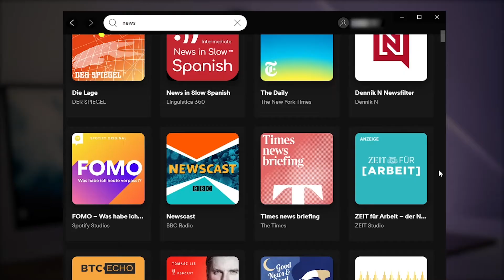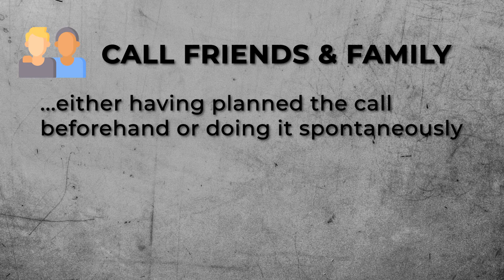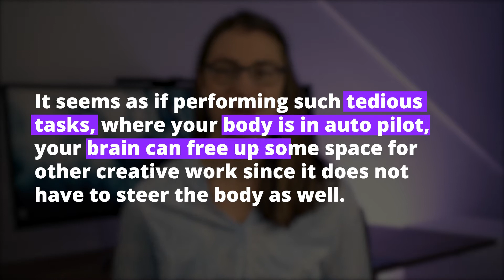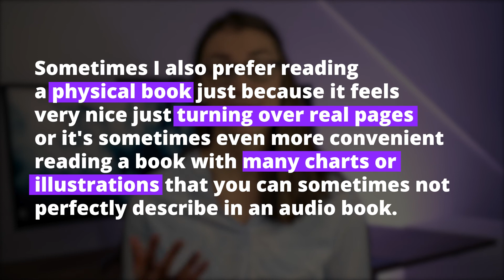12 Easy Ways to Get More Done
💡 THE DIGITAL ARCHITECT – My guide to reclaim your time, energy, and headspace by simply building order in your digital world

🚀 PRODUCTIVITY BOOSTER PACK – Overcome overwhelm, master your time, and achieve your biggest goals effectively with the most comprehensive collection of productivity methods out there
Increasing your everyday productivity helps you to achieve more goals in a shorter amount of time. Integrate these 12 tips into your daily routine and stop wasting time.
Do you often feel like wasting time when using public transportation, doing household chores or waiting for the bus? The main objective is to turn your idle time into work time.

CHAPTERS
00:00 Intro
00:37 Seemingly useless activities & wasted time
01:56 Use listening activities to never waste time again
04:22 Physical actions to make use of seemingly wasted time

MY FAVORITE OFFICE GEAR*
🖥️ My LG curved ultra-widescreen monitor
🐭 My Logitech wireless mouse MX Master
🎧 My Bose noise cancelling earphones
🔊 My Jabra speaker for video conferences
💻 My Lenovo Thinkpad X1 Carbon workhorse notebook
🛋️ My BenQ ScreenBar
🆙 My height adjustable standing desk
💡 My Philips Hue smart light bars

MY FAVORITE VIDEO GEAR*
📷 My YouTube camera
🗣️ My studio microphone
🎣 My universal studio light / camera stand
☀️ My Aputure Amaram 200x studio light
☀️ My Aputure Light Dome

MY FAVORITE SOFTWARE/TOOLS*
📊 Microsoft 365
🔊 Where I listen to 30+ audio books per year